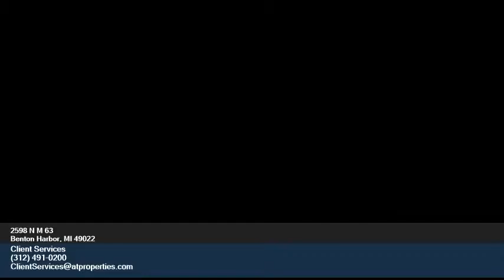2598 N M 63 Benton Harbor MI 49022 - Client Services